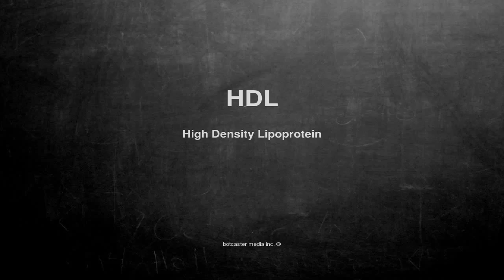What does HDL mean